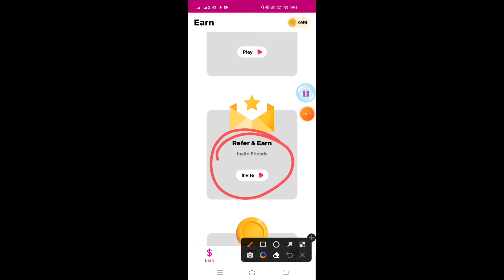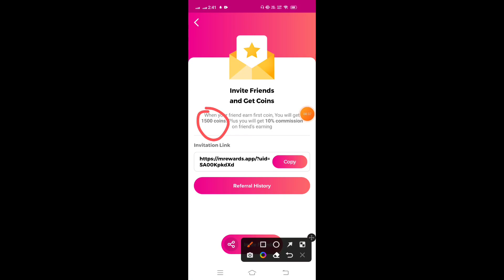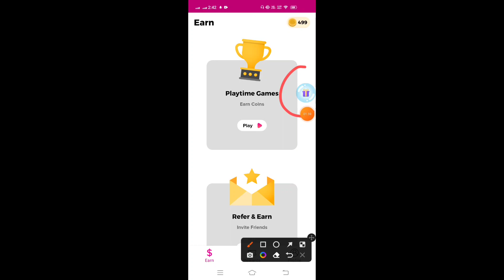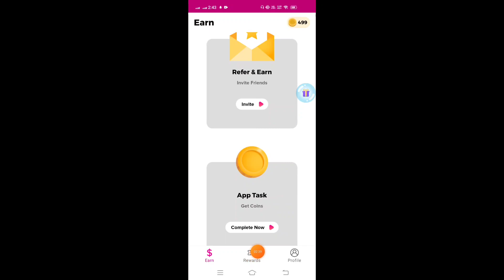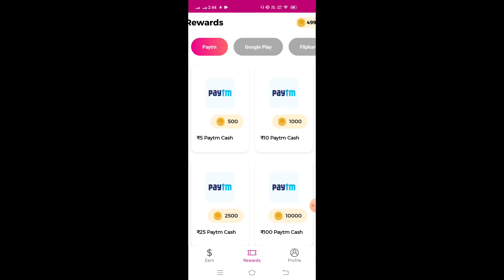Unlimited Trick | Free Instant PlayStore Redeem Code | Free Google Play Balence | mReward App